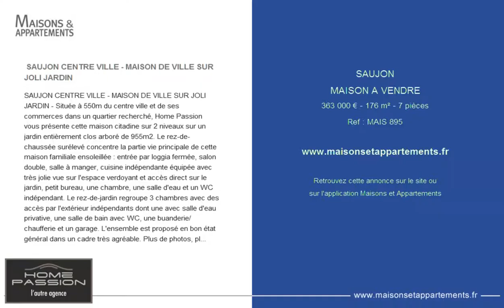SAUJON - MAISON A VENDRE - 363 000 € - 176 m² - 7 pièces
Référence : MAIS 895

 SAUJON CENTRE VILLE - MAISON DE VILLE SUR JOLI JARDIN
SAUJON CENTRE VILLE - MAISON DE VILLE SUR JOLI JARDIN - Située à 550m du centre ville et de ses commerces dans un quartier recherché, Home Passion vous présente cette maison citadine sur 2 niveaux sur un jardin entièrement clos arboré de 955m2. Le rez-de-chaussée surélevé concentre la partie vie principale de cette maison familiale ensoleillée : entrée par loggia fermée, salon double, salle à manger, cuisine indépendante équipée avec très jolie vue sur l'espace verdoyant et accès direct sur le jardin, petit bureau, une chambre, une salle d'eau et un WC indépendant. Le rez-de-jardin regroupe 3 chambres avec des accès par l'extérieur indépendants dont une avec salle d'eau privative, une salle de bain avec WC, une buanderie/chaufferie et un garage. L'ensemble est proposé en bon état général dans un cadre très agréable. Plus de photos, plus de détails sur la visite guidée en vidéo sur le site de l'agence Home Passion. DONT honoraires 3,71% à la charge de l'acquéreur.

Cette annonce vous est proposée par l'agence HOME PASSION  L'AUTRE L'AGENCE